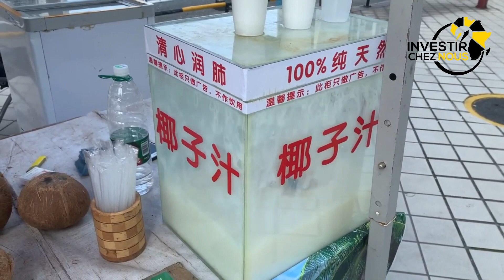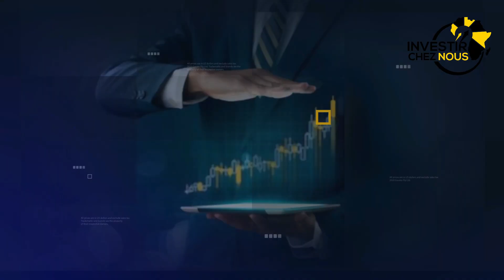Investir Chez Nous en Afrique: Top busines TRÈS RENTABLE méconnu!!!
Télécharge GRATUITEMENT mes e-books sur :
1- Les 20 Business Rentables en Afrique, et deviens dès demain un bon investisseur en Afrique
2- Les 5 Bonnes Raisons D'investir en Afrique, et deviens dès demain un bon investisseur en Afrique
3- COACHING COMMENT LANCER UNE USINE DE TRANSFORMATION MATIÈRE PREMIÈRE (PIMENT,TOMATE,MAÏS, ECT) 👉🏾

► UN COACHING ?

Dans cette vidéo nous vous parlons  d' Investir Chez Nous en Afrique: Top busines TRÈS RENTABLE  méconnu!!!